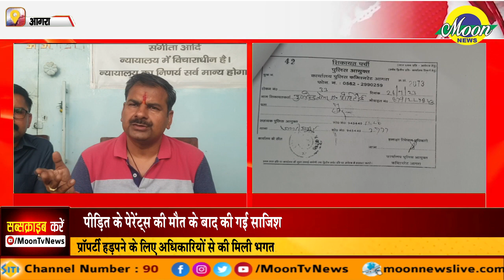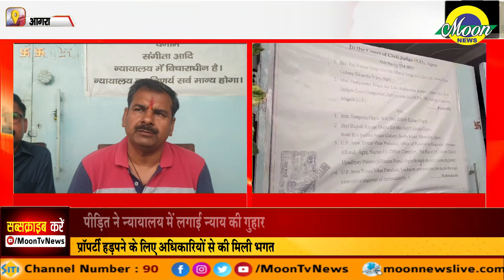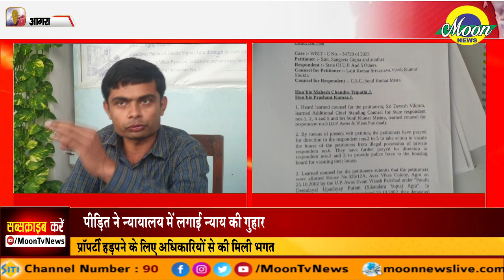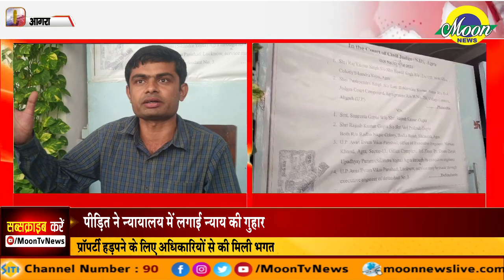प्रॉपर्टी हड़पने के लिए अधिकारियों से की मिली भगत